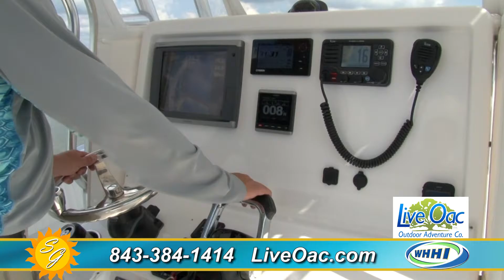SUMMER GUIDE | Live Oac: Watersports | July 2016 | Only on WHHI-TV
43 Jenkins Road, Hilton Head, SC